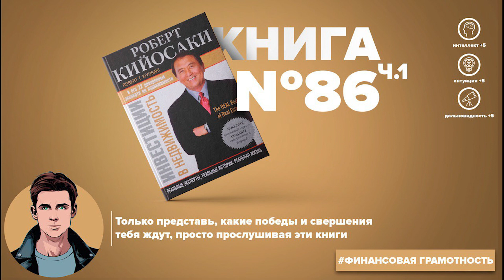Книга на Миллион ● Алексей Корнелюк ● Инвестиции в недвижимость Книга #86 (Часть 1)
Книга #86 - Инвестиции в недвижимость

💭В мире, где многие финансовые консультанты сами не следуют собственным советам, появилась книга, написанная экспертами, которые используют на практике все, что проповедуют.

Они расскажут вам, как стать по-настоящему богатым человеком, а не просто выживать в сегодняшней экономической ситуации.
Что может быть лучше, чем эксперт, который учит вас грамотно инвестировать? Только 22 таких эксперта!

💭Оставь отзыв на подкаст и получай секретную книгу на которую я ни-ко-г-да. не сделаю обзор.

P.S. Моя выжимка самого главного из книги "Инвестиции в недвижимость" без воды. Слушай аудио подкаст и становись лучше каждый день.